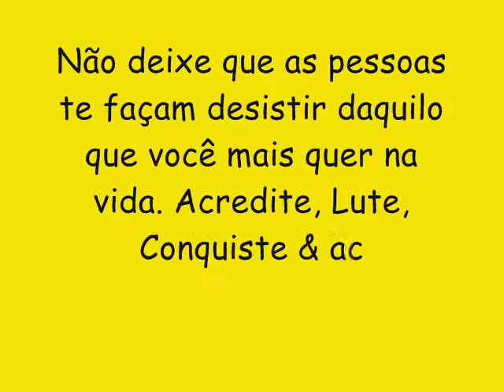A GABIROSKA CD NOVO LANÇAMENTO 2017 - PARANAUÊ